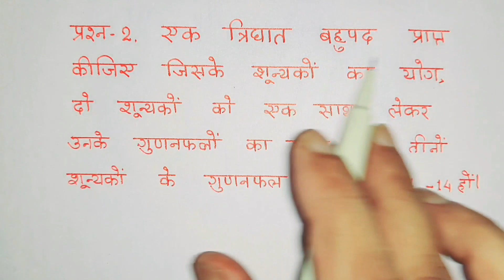class 10 maths chapter 2 exercise 2.4 question 2 in hindi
Hi,. I am Anil Kumar Gupta.
Dosto Aaj Ki Is Video Me Maine Aapko ncert class 10 maths chapter 2 exercise 2.4 question 2 ko hindi me banaya hai. Ummeed Karta Hu Ye Video aapko Kafi Pasand Aayegi Thank you so much...

Cover Topics :-

1. class 10 maths chapter 2 exercise 2.4 question 2 in hindi
2. class 10 maths chapter 2 exercise 2.4 question 2
3. class 10 maths chapter 2.4question 2
4. class 10 maths chapter 2.4 question 2 in hindi
5. 2.4 maths class 10 question 2
6. ncert maths class 10 chapter 2.4 question 2
7. class 10 maths chapter 2.4 in hindi
8. class 10 maths chapter 2.4
9. ex 2.4 class 10 q2
10. class 10 maths

unlock study
#2.4mathsclass10question2
10th class maths
#2.4mathsclass10